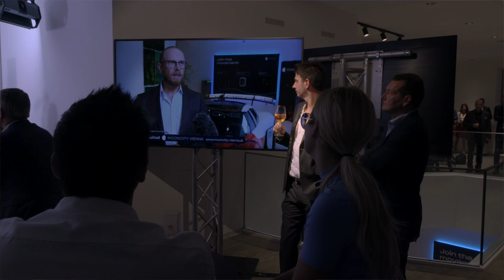PMC Mediencocktail Mooncity Vienna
Nachdem die neue Mooncity bei einem Preview Event der geladenen Presse präsentiert wurde, folgte am Dienstag, den 24.9. ein Event der Porsche Media & Creative. Die Agentur bedankte sich mit dieser Veranstaltung bei Projektbeteiligten, Partnern und Medienpartnern. Die Sportwagenmarke Porsche präsentierte sich im Geschäftslokal in der Wiener Kärntnerstrasse 26 mit dem aktuellen Taycan Cross Turismo und der wegweisenden vollelektrischen Rennstudie Porsche Mission R (wurde erstmals auf der diesjährigen IAA gezeigt).
Andreas Martin, Geschäftsführer Porsche Media & Creative: „Was alle Projekt Beteiligten bei der Umsetzung der neuen Mooncity in der Kärntnerstrasse 26 innerhalb von nur fünf Wochen umgesetzt haben, war eine wirklich beeindruckende Leistung. Wir sind davon überzeugt, dass das neue Konzept der Mooncity der richtige Weg ist, um das wichtige Thema E-Mobilität in die Köpfe der Menschen zu bringen. Im Rahmen unseres kleinen Medienevents bedanken wir uns bei allen Projektbeteiligten so wie unserem breiten Medien Netzwerk für die laufende Unterstützung.“